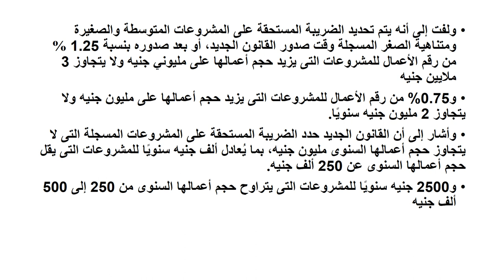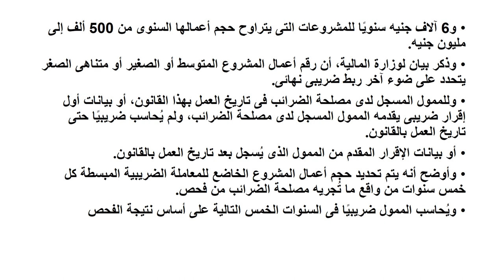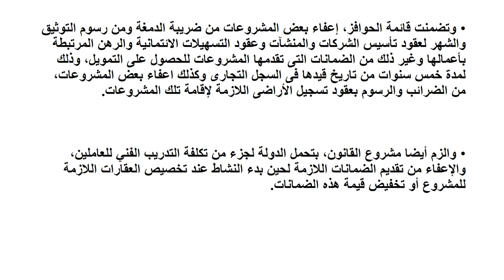دبلومة الضرائب - الفرقة الثانية - مشاكل في المحاسبة الضريبية- د/ هدى الشيخ - حوافز ضريبية جديدة